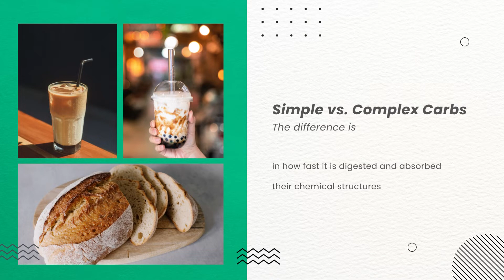Carbohydrates: The 5 Main Food Groups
How do carbohydrates impact your health?
When you eat carbs, your body breaks them down into simple sugars, which are absorbed into the bloodstream. As the sugar level rises in your body, the pancreas releases a hormone called insulin. Insulin is needed to move sugar from the blood into the cells, where the sugar can be used as a source of energy.